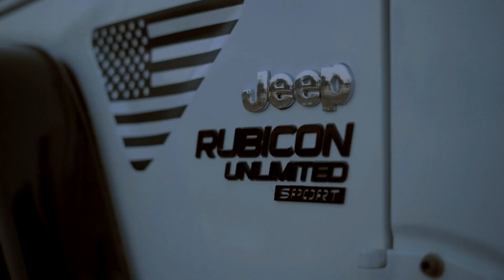bolero convert in Rubicon shape BR Jeep modification Mandi dabwali haryana 7719795115